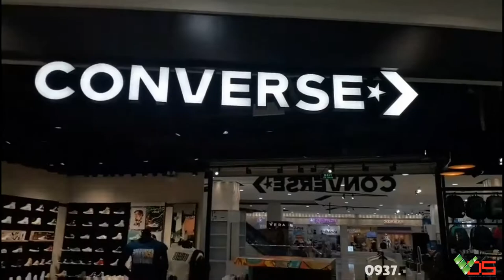[TVC-VDS] Cho thuê Hologram 3D 46inch Converse